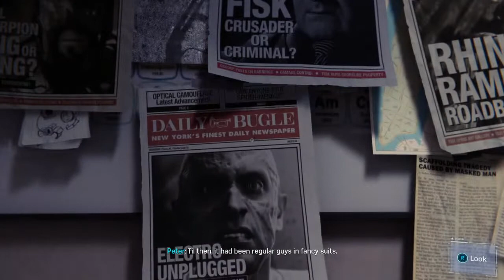Spiderman part 5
Fortnite, Avengers, and Godzilla